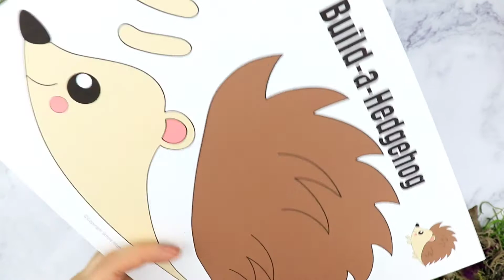Free Printable Cut and Paste Hedgehog Craft for Kids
Are you looking for an easy step by step toddler activity to teach the letter H to your preschoolers? Click now to get the free printable hedgehog template to make this cute hedgehog paper craft! Spruce him up by adding autumn leaves or toothpicks. You could even glue him to a paper plate or toilet paper roll so he can easily become fall decor for your home. Kids of all ages will love making this woodland animal craft, even kindergartners and up!